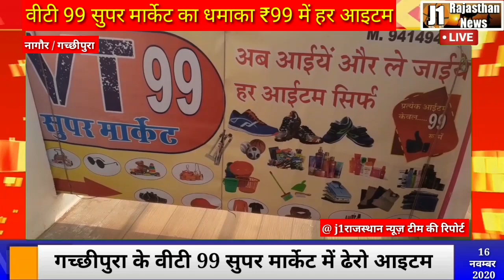नागौर/गच्छीपुरा। वीटी 99 सुपर मार्केट में हर आइटम ₹99 में आज ही खरीदें दीपावली की हार्दिक शुभकामनाएं